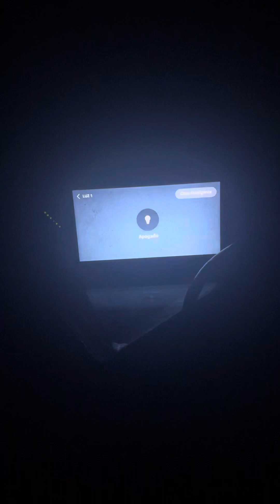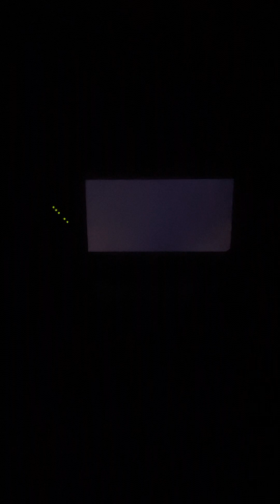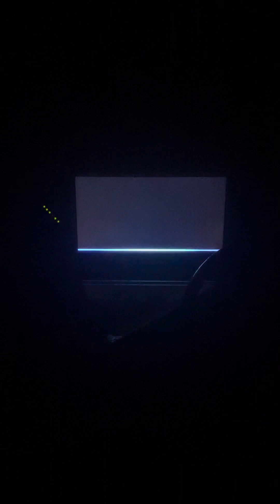Alexa modo casa embrujada 1